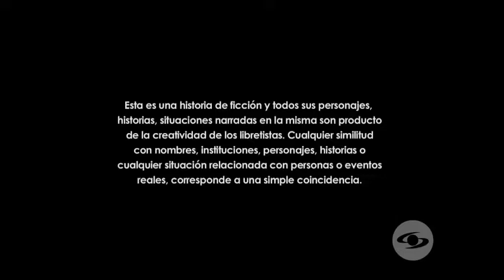La Reina Del Flow Capitulo 35